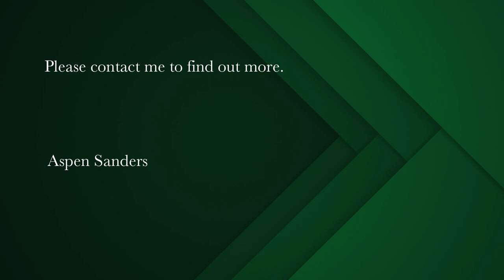4 bedroom house for sale in Llandudno | Pam Golding Properties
Picture perfect 3 story home with views to die for!!

4 deluxe bedrooms, 4 bathrooms (3 en suites). Grandmaster suite overlooking Llandudno beach and beyond - feel like you are living in complete paradise - boasts a large walk-in-wardrobe plus extra built-in cupboards, sunny balcony, and full en suite.

Entertainment comprises an open plan lounge with fire place and dining opening out to the patio and pool plus fitted gas braai. Large kitchen with space for an eat in nook, light granite tops, space for your double door fridge and a separate scullery. Built in study and formal lounge complete the middle level.

Extra length double garage, outside toilet, plenty parking, outside tool shed/storage room, aircon throughout bedrooms, built-in walk in safe room and wine cellar complete this one of a kind home.

Bargain at this price! Hurry!